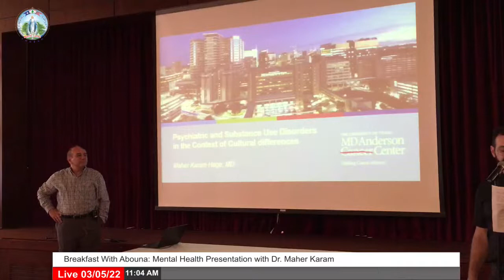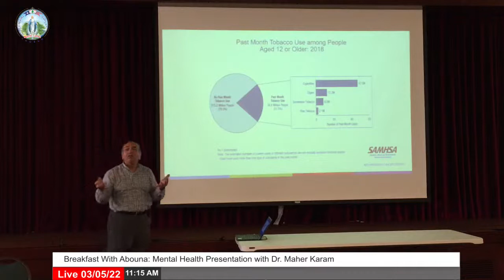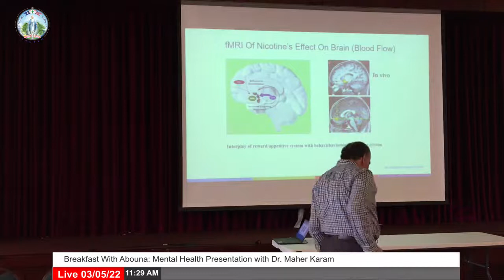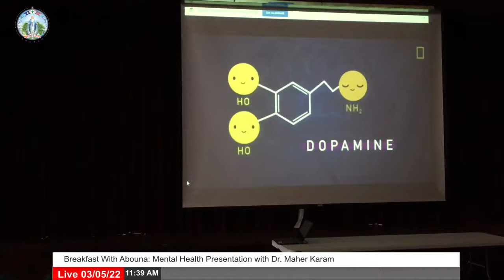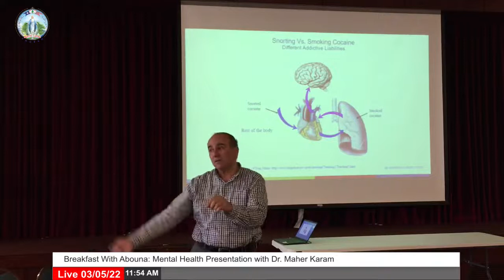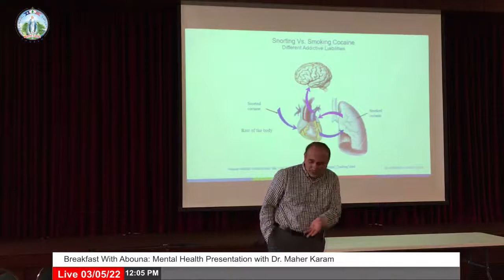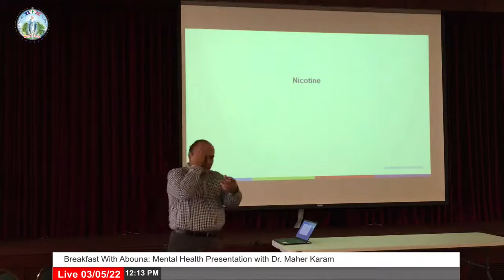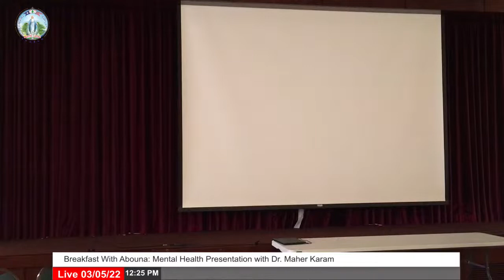Breakfast With Abouna: Mental Health Presentation with Dr. Maher Karam